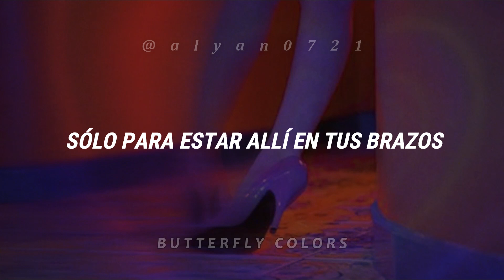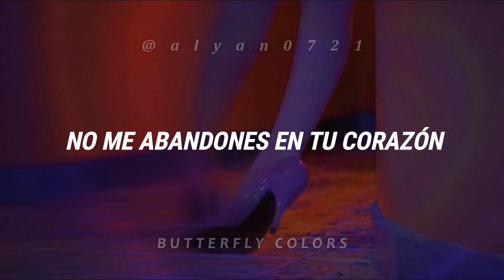can't get you out of my head | kylie minogue; subtitulada en español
「 S u b o  m ú s i c a  d e  t o d o  t i p o」
*♡ゞsi te gusta mi contenido, recomienda mi canal, graciasss. ˚༘✧
  ·   ≻ Pinterest; @honeeyaly
  ·   ≻ Wattpad; @AlySambora
  ·   ≻ Tik Tok; alysambora y yanly..music07